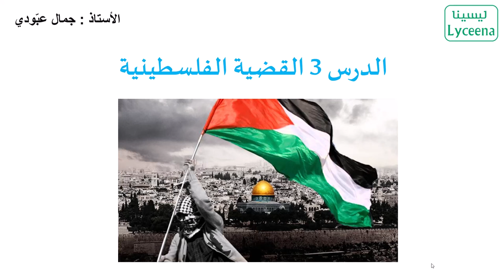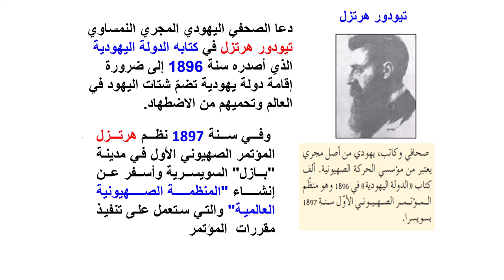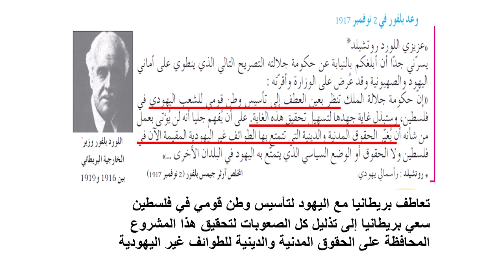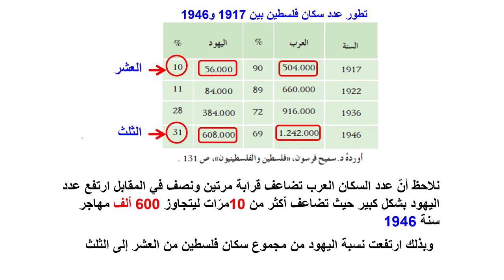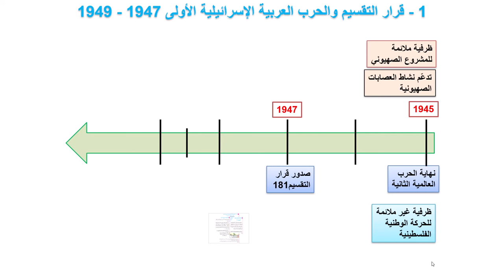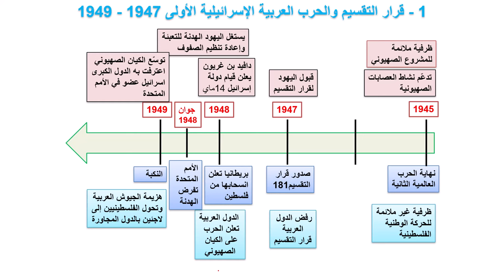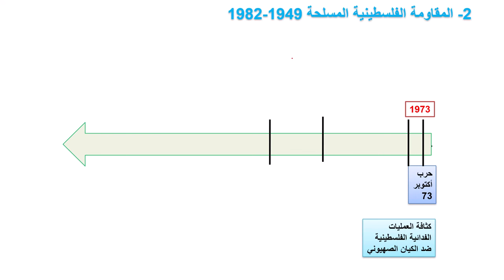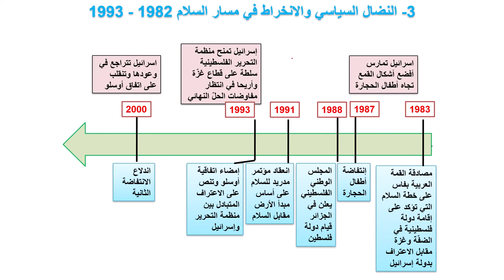درس القضية الفلسطينية - بكالوريا آداب - مادة التاريخ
درس القضية الفلسطينية - بكالوريا آداب - مادة التاريخ مقدم من الأستاذ جمال عبودي